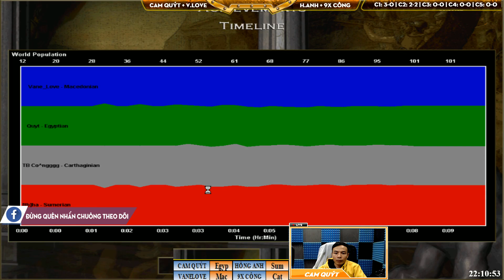2vs2 - C2T5 || Cam Quýt, VaneLove vs Hồng Anh, 9x Công ngày 17/3/2019